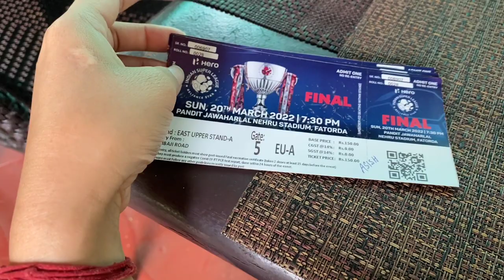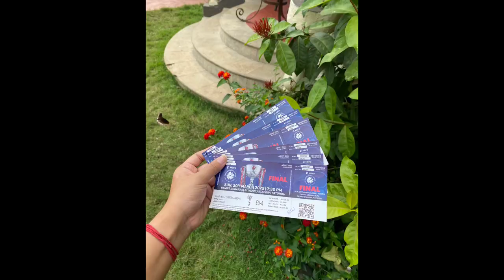ISL Finals preparations 2021-2022